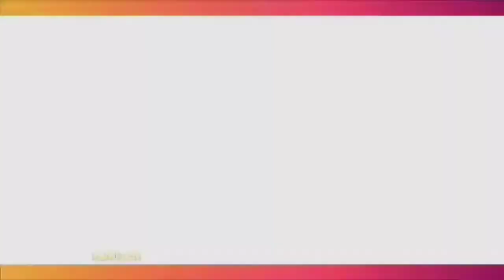Dibalik Layar Sinetron BUKU HARIAN SEORANG ISTRI